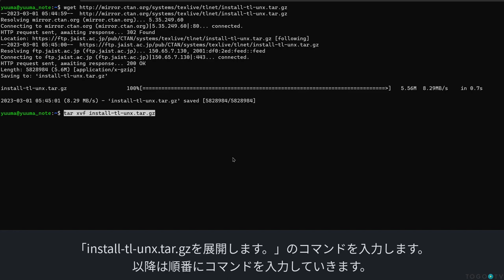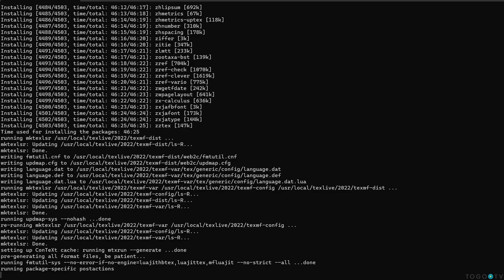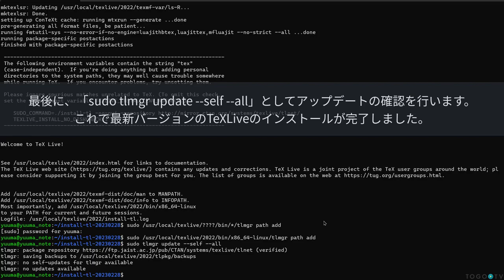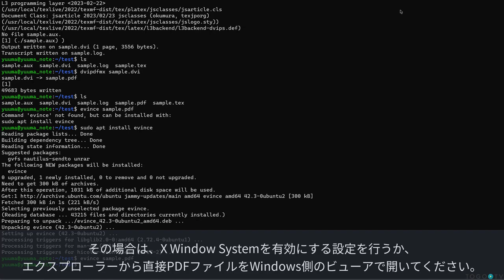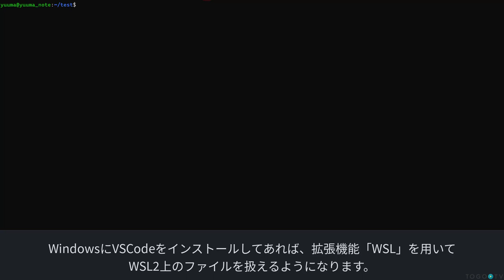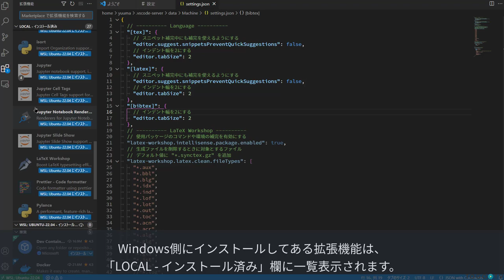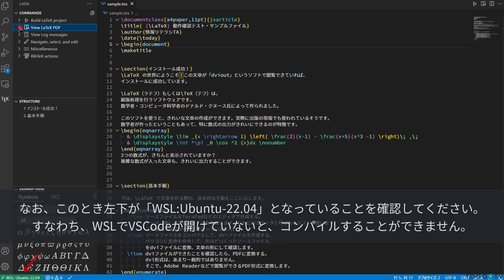WSL2(Ubuntu)にTeX Liveを導入して快適なLaTeX環境を構築する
TeX Liveは、電子組版のためのフリーソフトウェアであるTeX に関連するソフトウェアがパッケージされたディストリビューションの一つで、自分のPCでTeXを使用したい場合に利用します。今回は、Linux 用 Windows サブシステム (Windows Subsystems for Linux: WSL)の後継版であるWSL2上のUbuntu(設定方法の動画マニュアル)にTeX Live 2022 をインストールして、LaTeXのコンパイル環境を構築する方法を紹介します。WSL2を用いることでWindows版のTeX Liveよりも高速なコンパイルが可能です。また、高機能エディターである「Visual Studio Code (VSCode)」を用いて、LaTeXを快適に利用するための環境設定の方法について紹介します。サンプルファイルと環境設定に用いる設定ファイルは から取得できます。

※2023年3月19日にTeX Live 2023がリリースされました。2022版と仕様変更があり、動画で紹介している内容が一部再現できなくなっているのでご注意ください。

0:00 WSL2(Ubuntu)にTeX Liveを導入して快適なLaTeX環境を構築する
00:10 1. TeXLiveをUbuntuにインストールする
02:42 2. texファイルをbash上でコンパイルする
03:59 3. VSCodeをWSL2上で使えるようにする
06:08 4. VSCodeを用いてtexファイルをコンパイルする